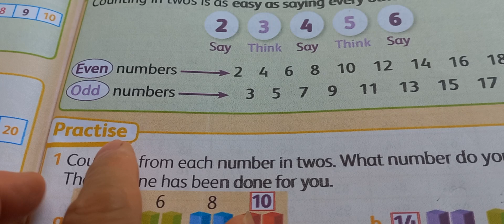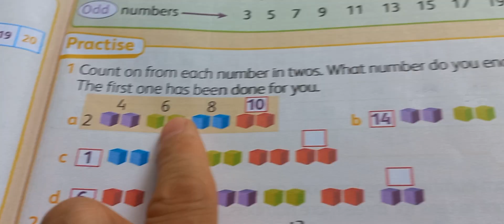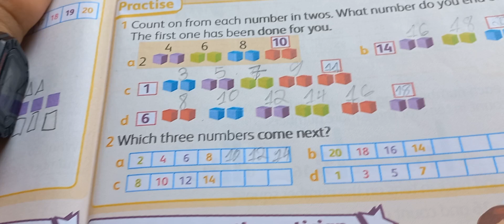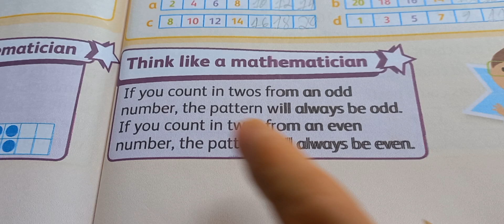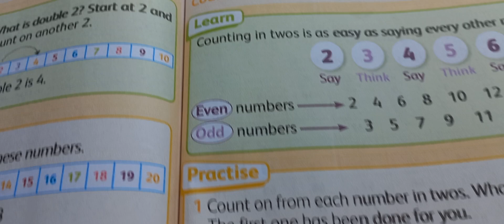Hodder Cambridge Maths Primary 1 Unit 11 Number and Problem Solving - Counting in twos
46. Hodder Cambridge Maths Primary 1 Unit 7 Handling Data and Problem Solving - Naming sorting 3D shapes
45. Hodder Cambridge Maths Primary 1 Unit 7 Handling Data and Problem Solving - Naming sorting 2D shapes
42. Hodder Cambridge Maths Primary 1 Unit 6 Numbers and Problem Solving - Numbers Problems and Puzzles
39. Hodder Cambridge Maths Primary Stage 1 Unit 6 Numbers and Problem Solving - Counting Patterns WB
38. Hodder Cambridge Maths Primary Stage 1 Unit 6 Numbers and Problem Solving - Counting in Twos
37. Hodder Cambridge Maths Primary Stage 1 Unit 6 Numbers and Problem Solving - Counting in Tens
35. Hodder Cambridge Maths Primary Stage 1 Unit 3 Numbers and Problem Solving - Doubling Numbers to 10
33. Hodder Cambridge Maths Primary Stage 1 Unit 3 Numbers and Problem Solving - Add and Take away WB
29. Hodder Cambridge Maths Primary Stage 1 Unit 3 Numbers and Problem Solving - Addition and Subtraction
28. Hodder Cambridge Maths Primary Stage 1 Unit 3 Numbers and Problem Solving - Numbers to 20 - WB
26. Hodder Cambridge Maths Primary Stage 1 Unit 3 Numbers and Problem Solving - How many are there?
25. Hodder Cambridge Maths Primary Stage 1 Unit 3 Numbers and Problem Solving - Numbers to 20
21. Hodder Cambridge Maths Primary Stage 1 Unit 2 Geometry Problem Solving-The Faces of 3-D Shapes
15. Hodder Cambridge Maths Primary Stage 1 Unit 2 Geometry and Problem Solving - Patterns and Shapes